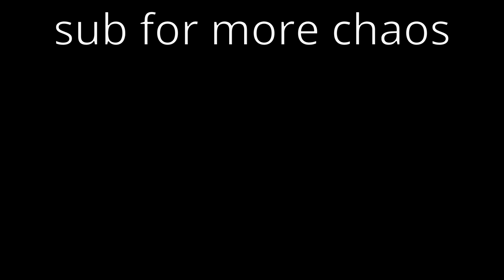Pushing NHL 24 to it's breaking point